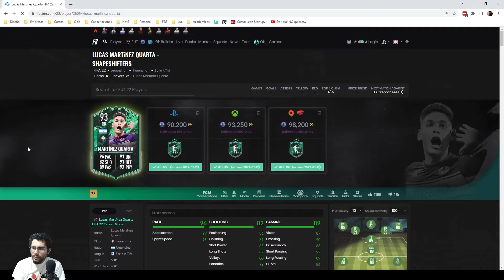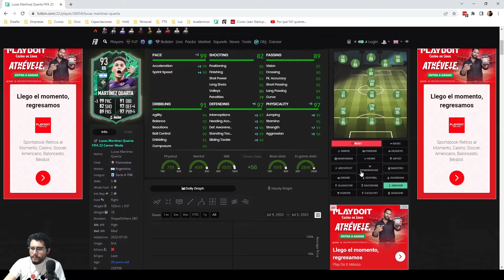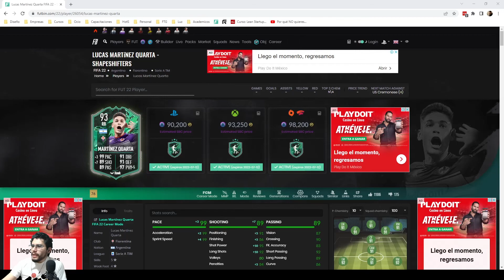MARTINEZ QUARTA METAMÓRFICAS - CENTROS CON LA MANO - FIFA 22 ULTIMATE TEAM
VEREDICTO: Recomendado, cumple bien con todo. La movilidad si bien no es de extremo, por lo menos se mueve bien para ofender y bajar a defender.